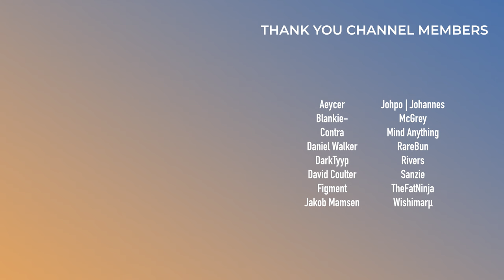Knock2, Koven, Flux Pavilion, Zomboy | This Week in EDM | September 29, 2024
0:00 - Intro

Trash Tracks
0:19 - Blasterjaxx & Timmy Trumpet - Time To Say Goodbye

Bad Tracks
0:44 - Dillon Francis & Yeah Boy - Jet Setter
1:00 - THIRST - AF1

Meh Tracks
1:21 - Kygo & Imagine Dragons - Stars Will Align
1:41 - Kaskade & Just_us - Motivated
1:52 - Alan Walker & Pritam (feat. Vishal Mishra) - Children Of The Sun
2:19 - One True God & EDDIE - Demons
2:34 - Armin van Buuren - Pulstar
2:47 - AR/CO & Don Diablo - Solar Eclipse
3:04 - NEFFEX & Tokyo Machine - Desperate
3:27 - Just Kiddin & Ayda Rose - Elevator
3:42 - Ray Volpe - GAME OVER

Good Tracks
4:08 - Kayzo, Kai Wachi & CRYBLOOD - Forget My Name
4:24 - Justice & Tame Impala - Neverender (Kaytranada Remix)
4:46 - Midnight Kids (feat. Linney) - Broken Things (Skybreak Remix)
5:05 - SOPHIE (feat. BC Kingdom and LIZ) - Live In My Truth
5:29 - Seven Lions, Wooli & Trivecta (feat. JIM) - Light In The Dark
5:59 - Fox Stevenson - Got What I Got
6:17 - Elderbrook - Afters
6:30 - Lane 8 & Sultan + Shepard - Quiet Rush
6:52 - WHIPPED CREAM & Fourfive - Who's Laughing Now (A Hundred Drums Remix)
7:18 - Subtronics & LEVEL UP (feat. Grabbitz) - Power
7:38 - RÜFÜS DU SOL - Pressure
7:59 - Koven & Steve Aoki - Nervous System
8:19 - Nitepunk & Siickbrain (feat. Olly Burden) - Come Closer
8:50 - Said The Sky & BOYS LIKE GIRLS - Hold My Breath (CloudNone Remix)
9:05 - Notaker - Back From Eternity (VIP)
9:26 - Flux Pavilion & Cyclops (feat. ILLAMAN) - Tick Tock
9:49 - Ace Aura - Vapor
10:19 - camoufly - Touch
10:38 - Montell2099, What So Not & Lucy Lucy - SKYLINE**
10:58 - Zomboy - Project Z
11:16 - zensei ゼンセー - um...
11:39 - San Holo & Tchami - feel again
12:03 - Knock2 - feel U luv me

12:17 - Outro